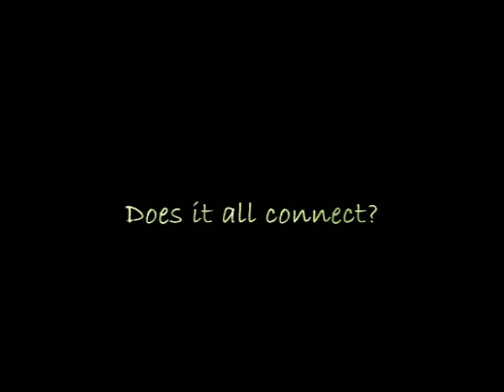Da Mission Trailer